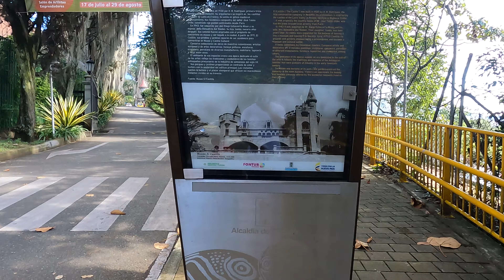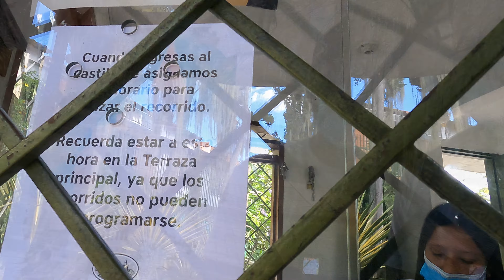1st time visit to El Poblado and Museo el Castillo